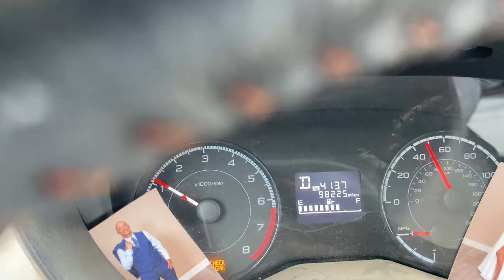The Calm Before the MAJOR ❄️❄️Winter Storms❄️❄️ Just tomorrow morning over a foot of snow 1/31/2024